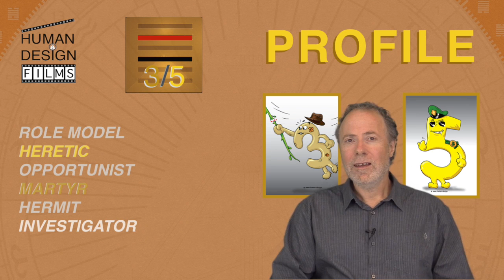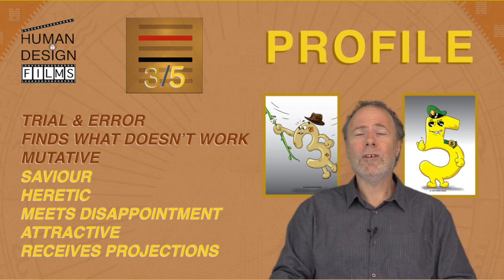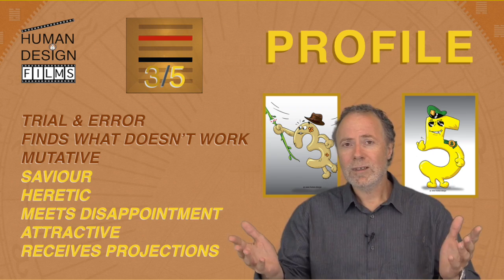3/5 Profile by Richard Beaumont - Preview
Profile in the Human Design System is the costume that we wear. Each one of us fits this costume perfectly in the way we behave and live out our lives. It is a major component in coming to understand how we are designed.

Richard Beaumont describes the 3.5 Profile using original graphics to represent it's qualities and a stream of keynotes that appear in sequence with his descriptions. William Shatner is the celebrity that he uses as an example of the Profile.

This video is lasts 40.24 minutes and contains a superb graphical representation of all the 6 Lines to provide a taste of the framework involved in the Profiles. Check out this free preview and then go to download the complete film.